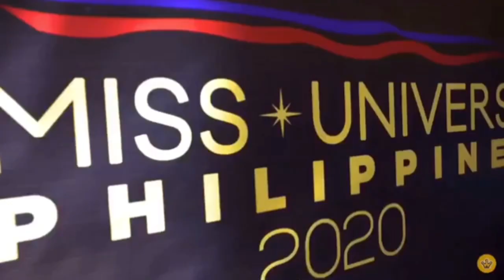the highlights of Miss Universe Philippines 2020 before the finale on October 25,2020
October 25, 2020 kokoronahan na ang pambato ng Pilipinas para ilaban sa Miss Universe stage.